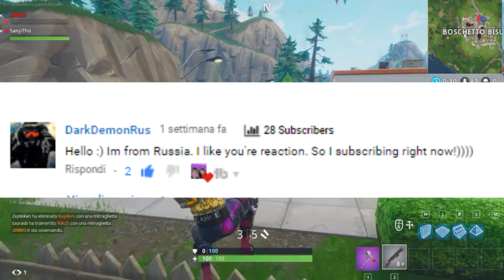FORTNITE : NUOVO FUCILE A POMPA + CONTEST !!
☣ LEGGI QUI SOTTO PER SAPERNE DI PIU' ☣ ▂▃🔥

Ritorniamo con un nuovo aggiornamento di Fortnite !!
mi raccomando un bel pollicione in su e partecipate al contest !!

                                       ✅  CONTEST  ✅

  VUOI VINCERE UNA T-SHIRT DEL CANALE + 20 Euro DI BUONI SU STEAM O PS4 ??

🔥 Scrivi QUI SOTTO nei COMMENTI

VUOI ACQUISTARE GIOCHI A -70 %  ???

il link di seguito ti aiuta a farlo !

✅ NUOVA COMMUNITY PER VINCERE FANTASTICI PREMI , SEMPLICEMENTE CHIACCHIERANDO !! ✅

☛REGISTRATI, COMMENTA e PARTECIPA !!

IO TI ASPETTO LI ;D !

                                ❗❗❗ EPISODI PRECEDENTI ❗❗❗

                                            UNBOXING   ❗❗❗

                                    ✔️      COSE POKEMON      ✔️

Siamo cosi , prendeteci o lasciateci andare ... Vogliamo migliorare tutti i giorni , con costanza e dedizione , per migliorare i nostri Video e per migliorare NOI stessi  in PRIMIS !

Spero che i nostri video non vi sconvolgano e che voi ricambiate il nostro LAVORO con un bel POLLICIONE  !

Voglio che commentiate un qualsiasi commento che vi passa per la testa , cibo, giochi ,posti anche CRITICHE ( non insulti ) perche' questo e' il mio Canale e solo io so cosa voglio PORTARE !!

          °°°°°°VI LASCIO AL VIDEO e BUONA VISIONE !!!°°°°

    ✅SKYPE ✅

▂▃🔥 Sanji&Tho'

LA TORCIA ▂▃🔥 e' un chiaro simbolo che tu, ISCRITTO , hai letto fino in fondo la descrizione !!! Se mi supporti e mi vuoi bene :D lascia una torcia accesa nei commenti !!! Nelle notti piu' BUIE mi aiutera' a far LUCE !!!

▂▃🔥 NON CI CREDO ❗❗❗ Ti sei impegnato a leggere tutta la descrizione .THE BEST ❗

➜Ora che la piccola introduzione e' finita ti ricordo di :

✪ METTERE un bel POLLICIONE IN SU ❗❗
✪ COMMENTARE  per migliorare questo CANALE ❗❗
✪ CONDIVIDERE con i tuoi amici perche' e' BELLO ❗❗

Saliuuuuuuuuuuu

TAG : viaggi vlog cucina gameplay inrattenimento Sanji Tho' sanji&tho' youtubekids news Santurro Mattia  str SaN-j ThO'  SaNjTho tendenza un video al giorno un video al giorno un video al giorno Bedwars bedwars in 3 vittoria campioni vittoria   vittoria schiacciante   come vincere le bedwars  bedwars senza letto zskyne ilpie recensioni  FAQ QeA Unboxing gameplay gametrought  cavolate scherzi computer Megaport  cibo man vs food